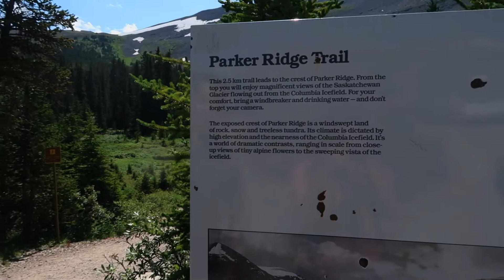PARKER RIDGE TRAIL WITH FRIENDS + BABY’S FIRST SUMMIT 🏔😍 | Alec and Diane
HEY GUYSSSS! 😍 We hope everyone is keeping safe!

We’re back with another Hiking Video, and this time we did it with our closest friends and of course, BABY GAB! 👶🏽 It was a fun little trail from the highway to Jasper from Nordegg. It is a small little trail, only 2.5 KM one way but the view is gorgeous! Renz, Gerald and I (Alec) took turns on who was carrying Baby Gab. If you are in the area, make sure to consider going in this hike. It is an easy hike but it goes a little bit up. 🥾

WE are gonna see you guys again very soon. BYEEEE! 👋🏼👋🏼👋🏼